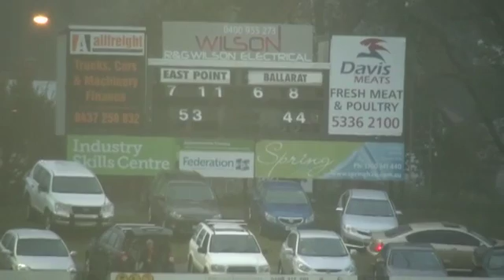BFL_Rd2 East Point v Ballarat 2nd Half.mov